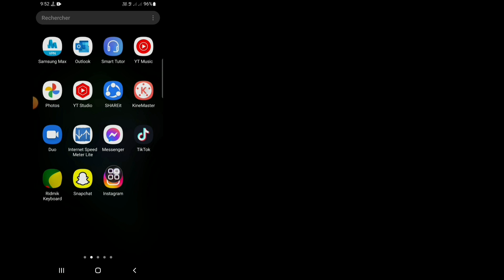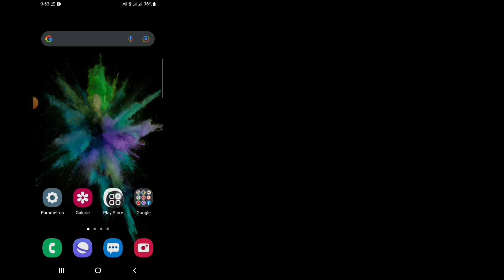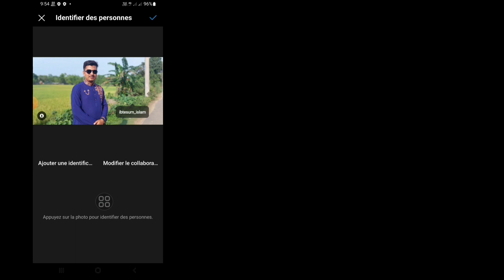Comment réparer Ne peut pas encore être invité en tant que collaborateur Problème sur Instagram 2022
Voulez-vous réparer Vous ne pouvez pas encore être invité en tant que collaborateur Problème sur Instagram en 2022 ? Si oui, cette vidéo est pour vous. Dans cette vidéo, je vais vous montrer comment résoudre Impossible d'être invité en tant que collaborateur pour le moment Problème sur Instagram. Je le ferai Le processus le plus simple à résoudre Ne peut pas encore être invité en tant que collaborateur Problème. Alors continuez à regarder la vidéo complète sans sauter pour savoir comment réparer Impossible d'être invité en tant que collaborateur pour le moment Problème sur Instagram (2022).